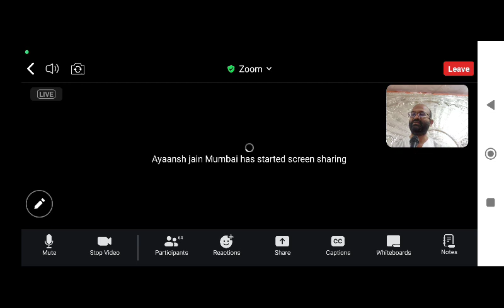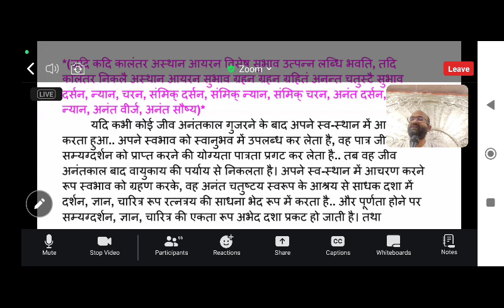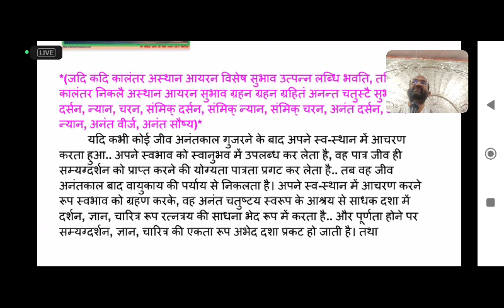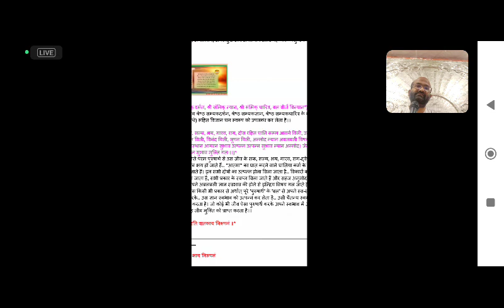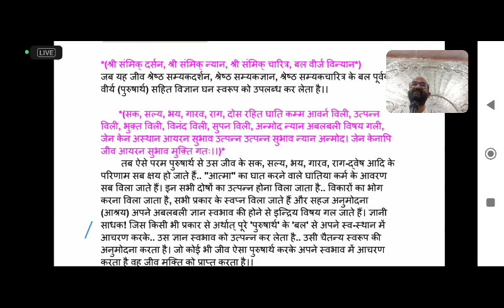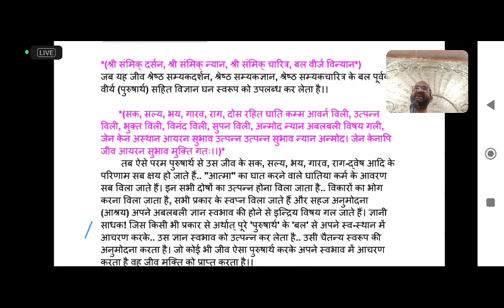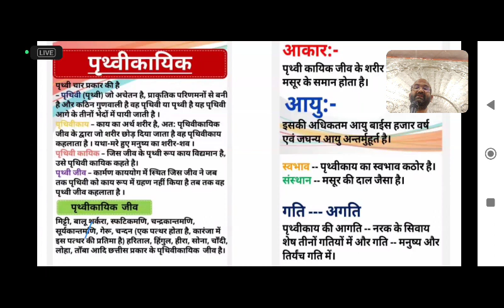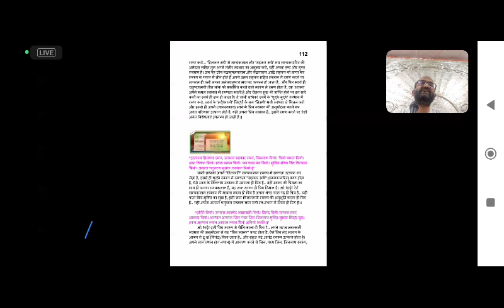69) श्री चौबीस ठाणा जी ग्रंथ जी( 28 दिसंबर) तारण पंथ